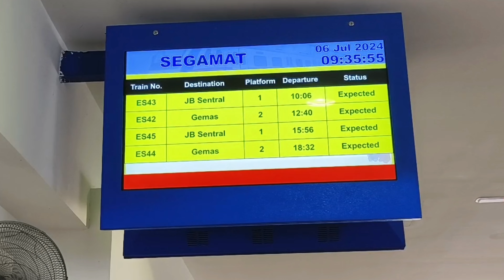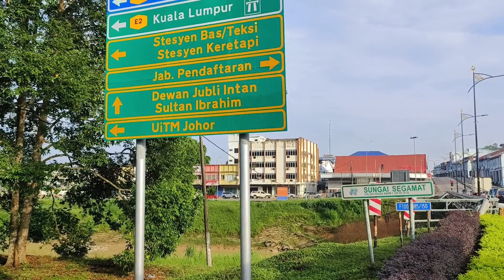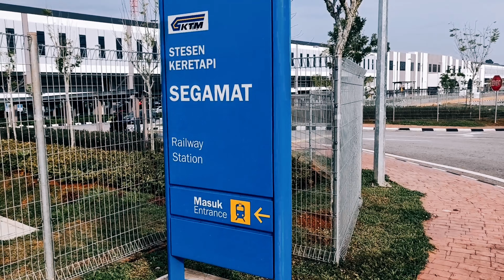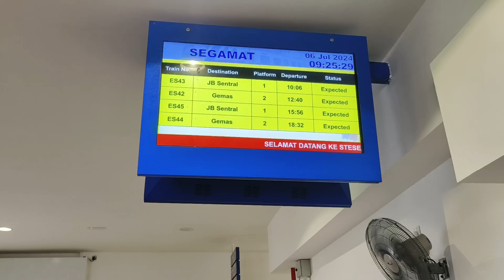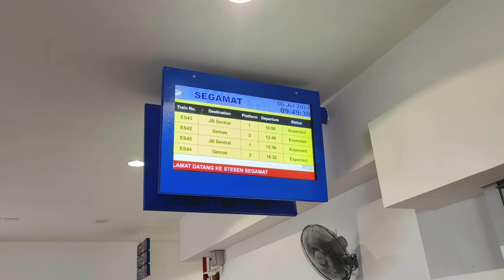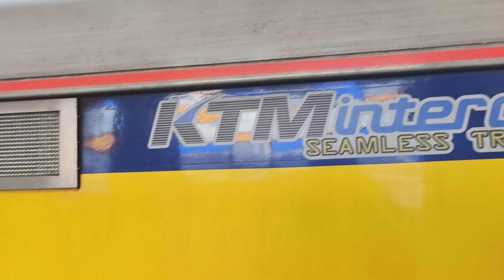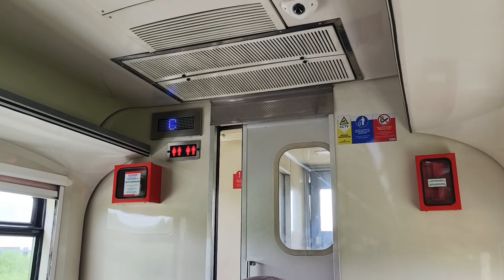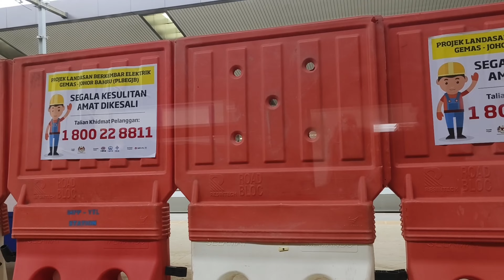Brand-New ETS Railway Station! - Travelling On A KTM Train To Southern Region of Malaysia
The newest KTM ETS (Electric Train Service) railway station is the Bukit Chagar station in Johor Bahru. This station is part of the Johor Bahru-Singapore Rapid Transit System (RTS) Link project, which aims to enhance connectivity between Malaysia and Singapore. The station will serve as a key terminal for travelers crossing the border, offering seamless transit between the two countries.

The Electrified Double Track Project (EDTP) from Gemas to Johor Bahru involves upgrading the existing single-track railway line to a double-track and electrifying it.This project will significantly improve the rail infrastructure and services in this region.

The key stations included in the Gemas to Johor Bahru section are:

1.Gemas
2.Segamat
3.Bekok
4.Paloh
5.Kluang
6.Renggam
7.Layang-Layang
8.Kulai
9.Kempas Baru
10.Johor Bahru Sentral

These stations will see improved facilities and services once the EDTP is fully operational, enhancing connectivity and travel efficiency in southern Peninsular Malaysia.

In this video our train travel journey will start from Segamat, so I will explain briefly about this town.

Segamat is a town and district located in the north of state of Johore in Malaysia, bordering two other states of Malaysia. It is located roughly 172 km from johor Bahru, the capital city of Johore State. It is 95 km travel  distance via North-South Expressway from Johor Bahru to Yong Peng. Segamat is renowned for its durian, often referred to as the "King of Fruits." This region's fertile soil and favorable climate make it an ideal location for cultivating high-quality durians.

To travel from Segamat to JB Sentral, you have several options available.

If you choose to travel by train, you can board a KTM Intercity train from the Segamat Railway Station. This train will take you directly to JB Sentral, making it a convenient and straightforward option. It's advisable to check the KTM schedule for the latest timetable and to book your tickets in advance to ensure a smooth journey.

Alternatively, you can opt for an express bus. Buses from the Segamat Bus Terminal travel to Larkin Sentral in Johor Bahru. Upon arrival at Larkin Sentral, you can take a local bus or hire a taxi to reach JB Sentral. This option might take longer than the train but can be a good alternative if train schedules do not align with your plans.

My first visit to Segamat was before MCO in the year 2014, and there are still a lot of things I didn't know about Segamat. After 10 years, I'm surprised to see there are huge changes, especially the KTM Train Station in Segamat Johor. Join me everyone to explore the 5th largest town in Johor before we embark on our journey to Johor Bahru Sentral via the KTM ETS. It is said that the name of Segamat came from the expression ‘Segar amat!’ meaning ‘Very fresh!’.

Most KTM Train Stations are equipped with basic facilities like waiting areas, restrooms, and food outlets. It serves as a major interchange for passengers transferring between ETS and Intercity services. The best part is I will let you see the inside the KTM ETS Railway Station along our journey to Johor Bahru Sentral. So, don't miss this.